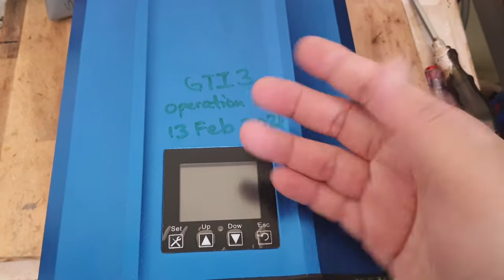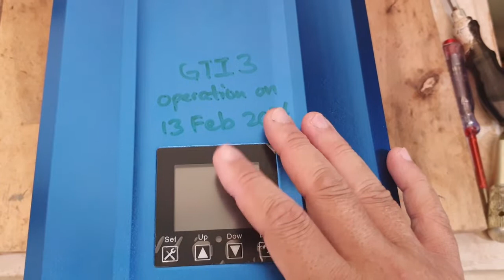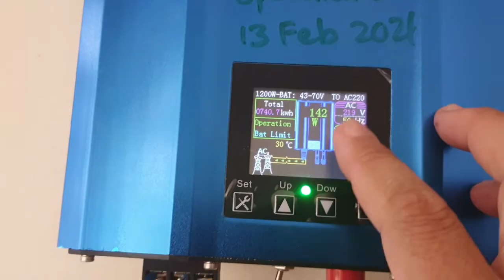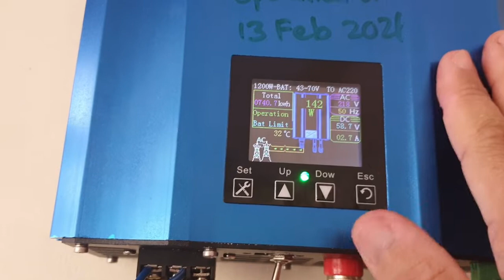Modify Soyosource Grid Tie Inverter Screen On/Off Switch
Out of my 3 Soyosource grid tie inverter, 2 had screen issues and had been changed. As these inverter are design to work 25 years or at least 10 years, the seller investigated how to modify it to have the screen totally switched off and still running. This is the result. We still dunno what will happened in the long run. We have been using this modification for 3 days, no issue. Hope this help someone.